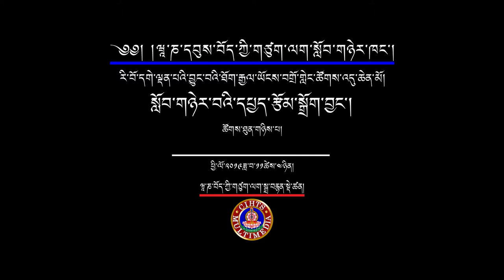རི་བོ་དགེ་ལྡན་པའི་བྱུང་བའི་ཐོག་རྒྱལ་ཡོངས་བགྲོ་གླེང་སྐབས་ཉམས་ཞིབ་སློབ་གཉེར་བའི་དཔྱད་རྩོམ་སྒྲོག་བྱང་།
རི་བོ་དགེ་ལྡན་པའི་བྱུང་བའི་ཐོག་རྒྱལ་ཡོངས་བགྲོ་གླེང་ཚོགས་འདུ་ཆེན་མོ།
ཉམས་ཞིབ་སློབ་གཉེར་བའི་དཔྱད་རྩོམ་སྒྲོག་བྱང་།
སྒྲོག་བྱང་པ། ཨཙརྱ་བཀྲིས་དགེ་ལེགས། ཨཙརྱ་རྡོ་རྗེ་སྐྱབས། ཨཙརྱ་པདྨ་དཔལ་དབྱངས།
དཔལ་མཉམ་མེད་རི་བོ་དགེ་ལྡན་པའི་བསྟན་པའི་སྲོལ་འབྱེད་རྗེ་ཙོང་ཁ་པ་ཆེན་པོ་དགོངས་པ་གཞན་དོན་དུ་གཤེགས་ནས་ལོ་ངོ་༦༠༠ འཁོར་བའི་བཀའ་དྲིན་རྗེས་དྲན།
3-5 November 2019
ཝཱ་ཎ་དབུས་བོད་ཀྱི་གཙུག་ལག་སློབ་གཉེར་ཁང་།